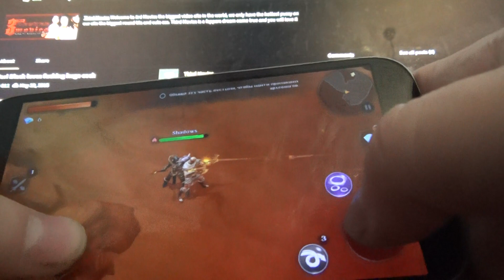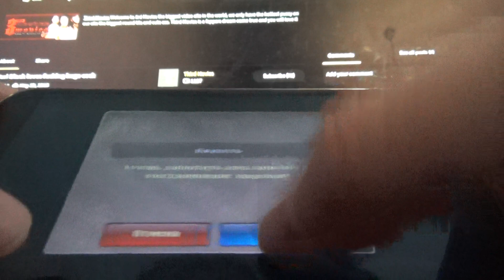Dungeon Hunter 5 - 01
Software